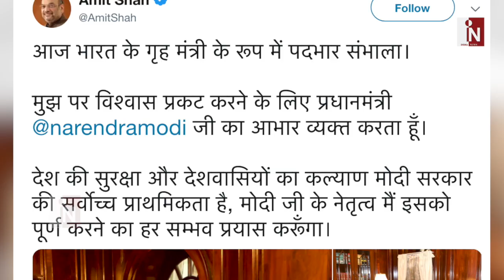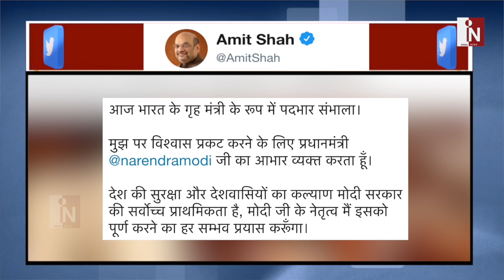गृह मंत्री बनते ही अमित शाह एक्शन में, ली अधिकारियों की बैठक | India News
गृह मंत्री अमित शाह जबसे शपथ लिया है तभी से एकश्न में है…शाह रोज बड़े और टॉप अधिकारियों से बैठक लेरहे है…और देश की सुरक्षा का जायजा लेरहे है…देश के सभी पैरा मलिट्रि के सभी डायरेक्टरों से मुलाकात कर रहे है…और अपना काम कर रहे है…Amin Ahamad…

India News